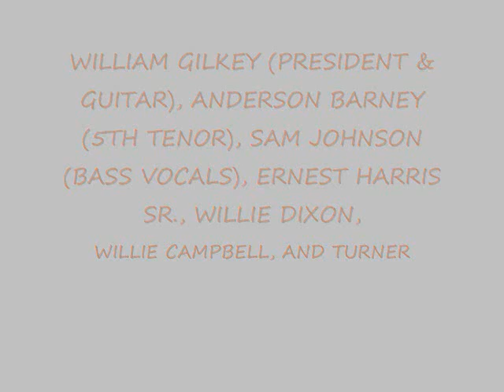The Traveling Kings of Chicago - When I Get Home 1951 to 1960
These Artist Are The Original Traveling Kings of Chicago. The Gospel Golden Age Between 1951 to 1963:

William Gilkey (President, Vocalist, & Guitar Player)
Anderson Barney (5th Tenor)
Sam Johnson
Ernest Harris Sr.
Willie Dixon
Willie Campbell
Turner